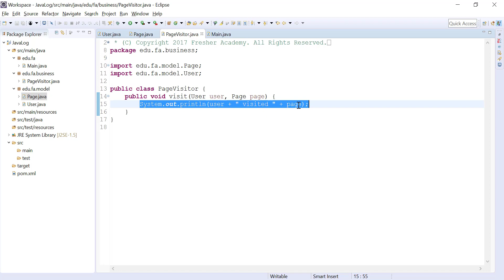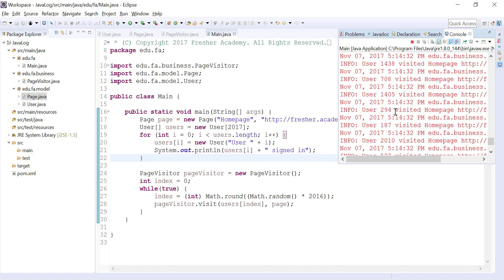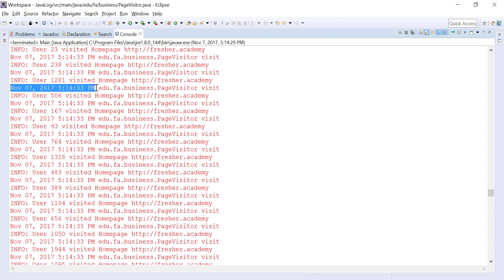13 Simple Java Log Lab